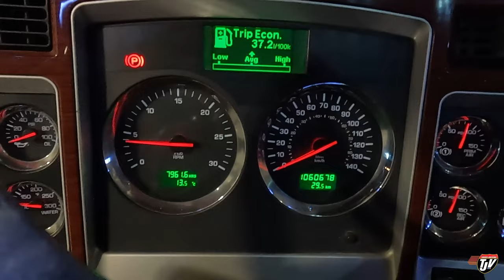IT IS TIME | My Trucking Life | Vlog #2927